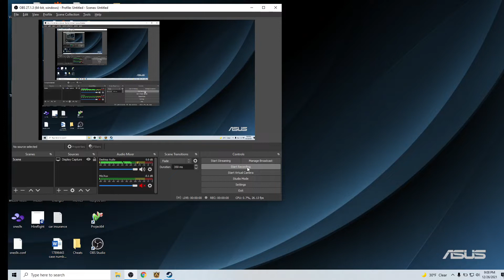Majesty HD : The Forsaken Land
Having fun playing games. No Voice